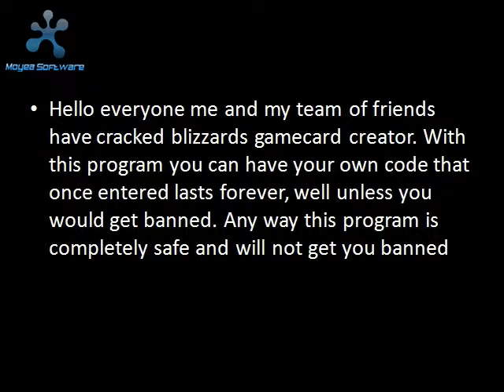Unlimited WoW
link  will be back soon